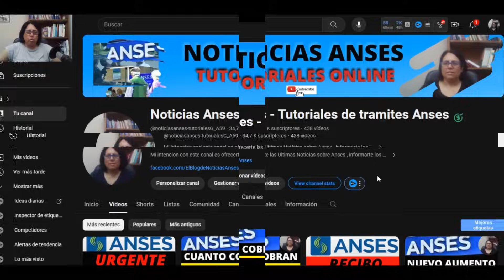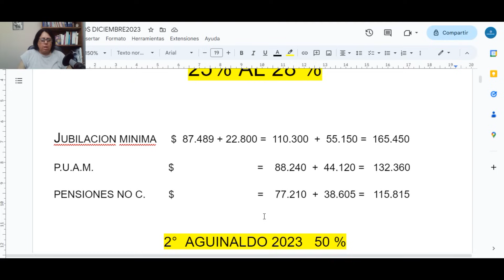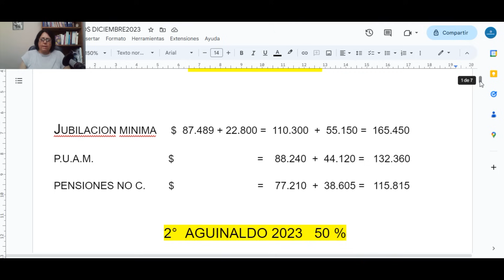$$$ Cuanto SERA el Aumento Jubilados Diciembre 2023 !!!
Ultimo incremento del año 2023, mas segundo Aguinaldo mas un nuevo Bono . MIra el Video haste el Final !!!